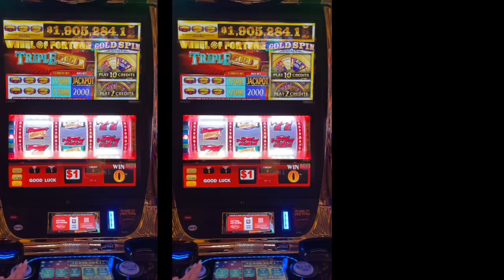EPIC VEGAS GIRLS TRIP! vegas strip, pool parties, iconic resorts, 30th birthday celebration!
♡Tovala: STEPHANIE50
♡Hello Fresh: SROSE14
♡Caraway: AP-XSTEPHANIEROSE10
♡Alto: STEPHANIE20
♡Equilibria: STEPHANIEROSE
♡Bellway: STEPHANIE20
♡Girlfriend Collective: GFCSTEPHANIE25!
♡Brooklinen: STEPHANIEROSE